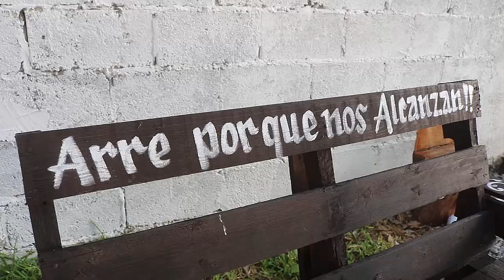1ER Parte XV Años Keyla Yazmin Gallardo fuentes ejido Francisco Villa Tula